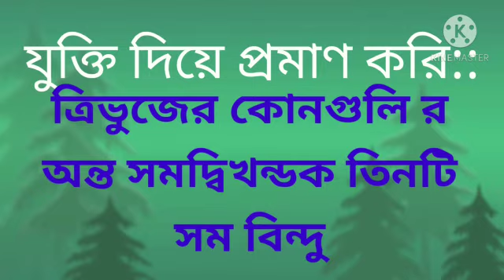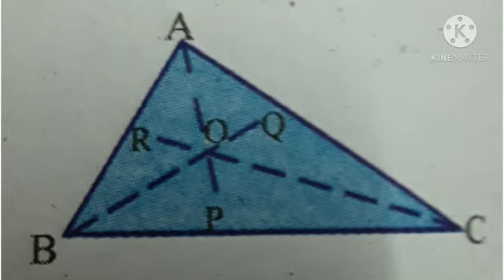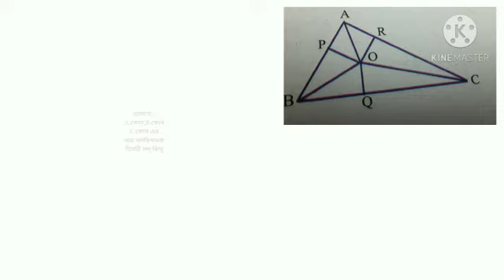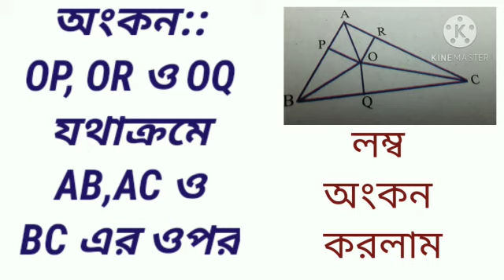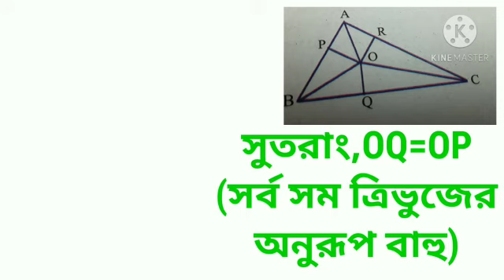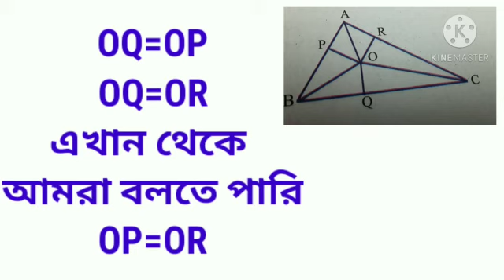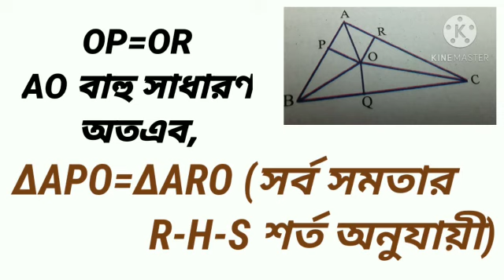নবম শ্রেণী::গণিত::ত্রিভুজের কোণগুলির অন্তর্সমদ্বিখণ্ডক তিনটি সমবিন্দু